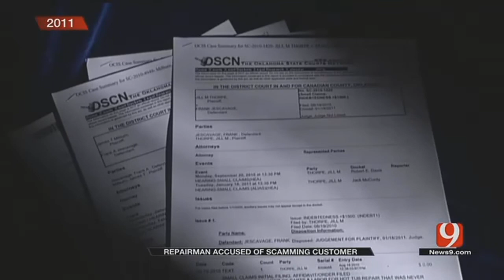Guthrie Man Has Warning About Local Hot Tub Repairman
A Guthrie man is warning against a hot tub repairman who was the subject of a News 9 investigation seven years ago.&nbsp;